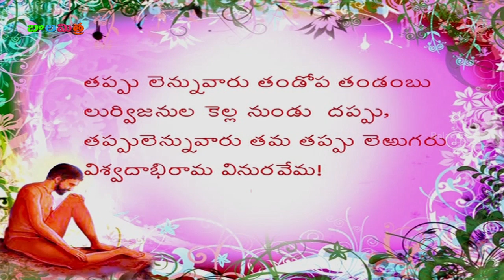Telugu Padyalu | Vemana Padyalu | Tappulennu Vaaru Poem | Learn Vemana Padyalu With Meaning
Telugu Padyalu which forms Vemana Padyalu features Tappulennu Vaaru poem where kids can learn Vemana Padyalu with meaning.